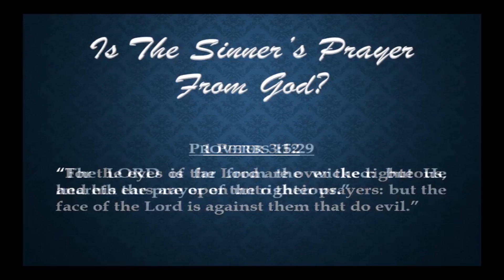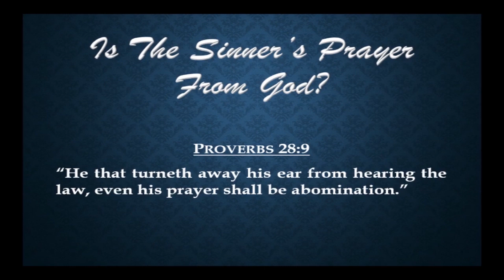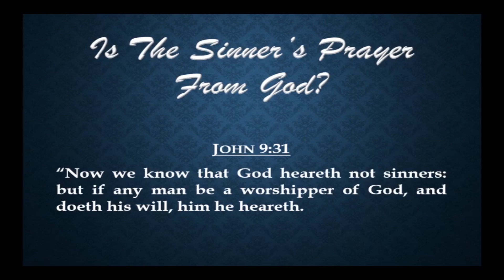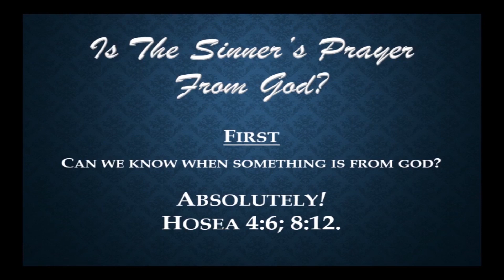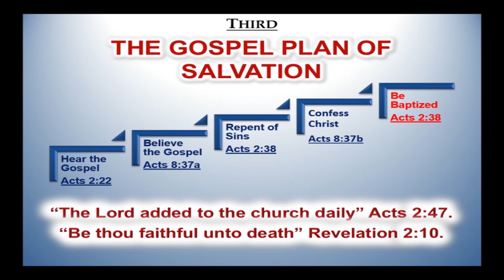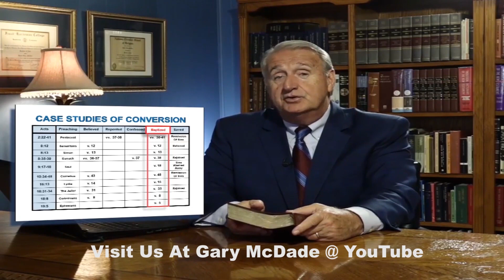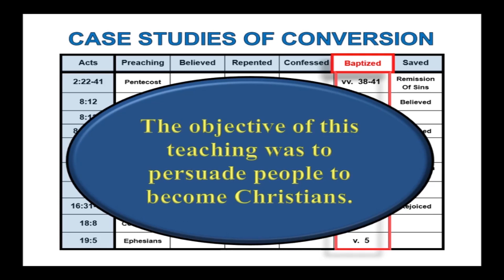Is The Sinner's Prayer From God?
Many verses in the New Testament of Christ caution against "good words and fair speeches" which "deceive the hearts of the simple," and Romans 16:17-19 provides a good example. Such talk is productive of division ( v. 17). The so-called Sinner's prayer fits into this category. We plead, in the interest of honoring God and Christ and seeking the unity God desires (1 Corinthians 1:10) to carefully consider this Bible lesson on "Is The Sinner's Prayer From God?"